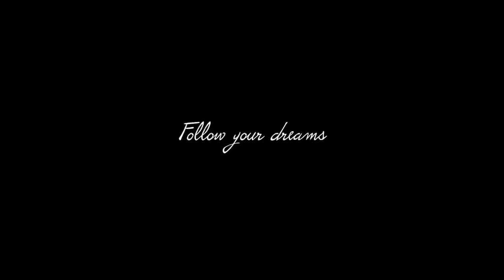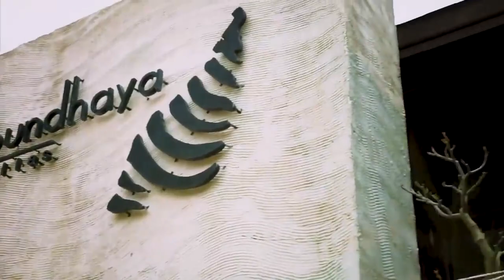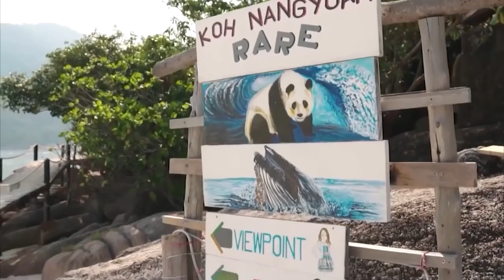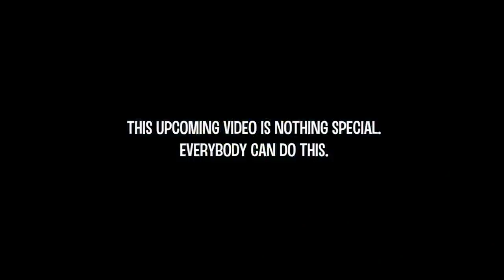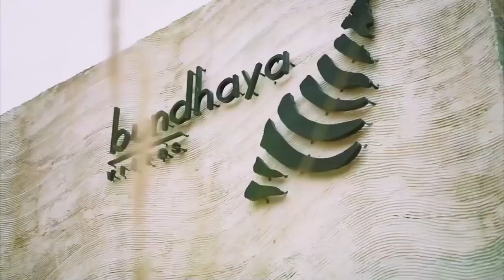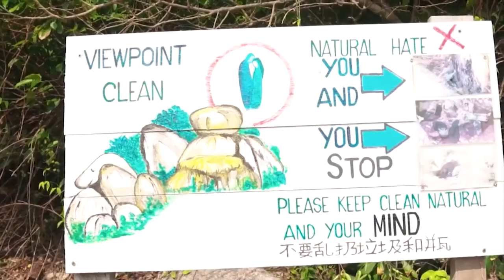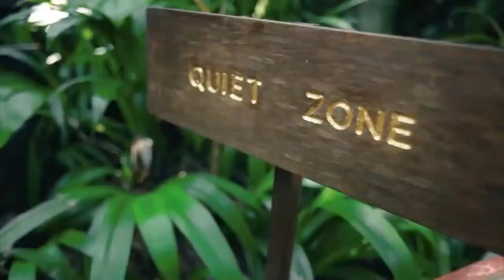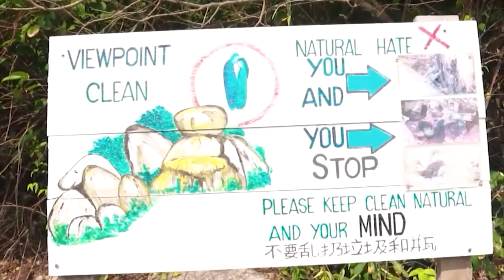Feeling Me 🌱- Ed Sheeran, Ariana Grande, Dua Lipa, Sia, Martin Garrix, The Chainsmokers Style